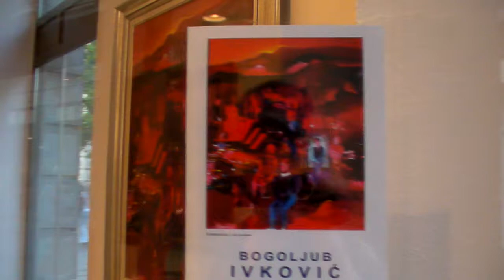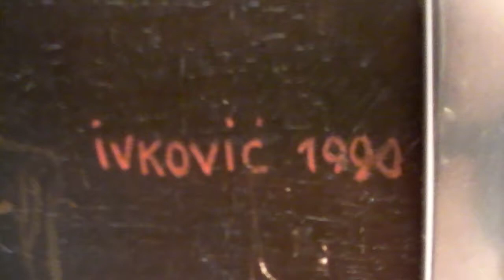maxzilch384 Galerija ULUS Bogoljub IVKOVIĆ.MP4